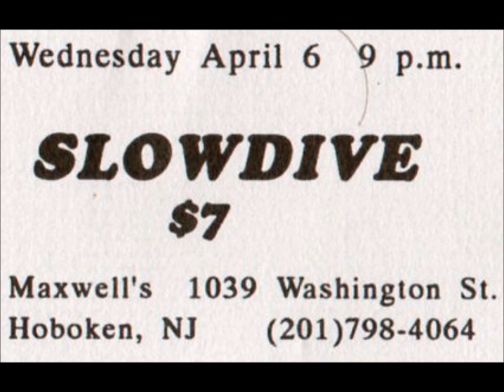Slowdive - "Slowdive"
Available on the "Slowdive" EP (Creation Records / 1990). for more info.